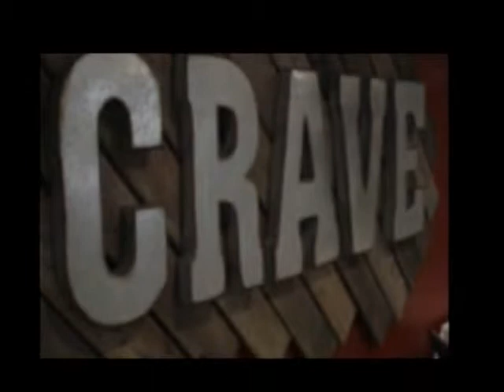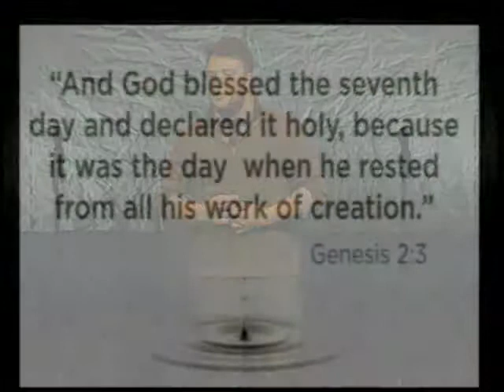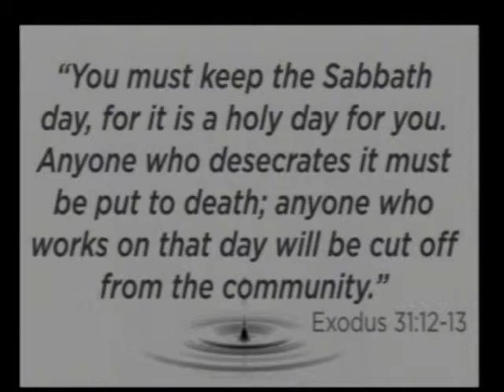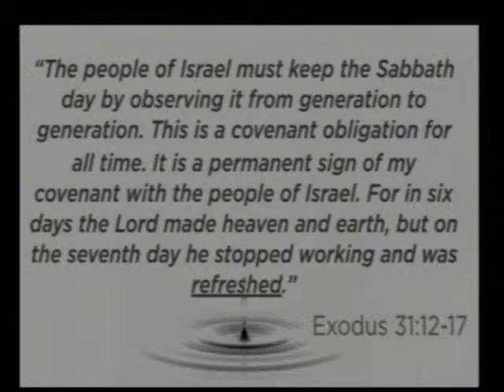Aaron Florian, The Perfect Blend